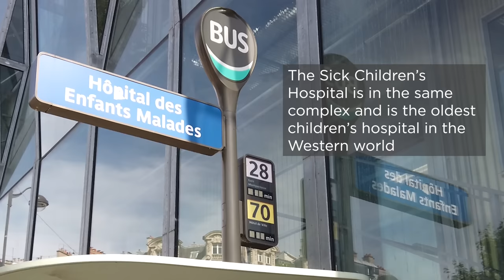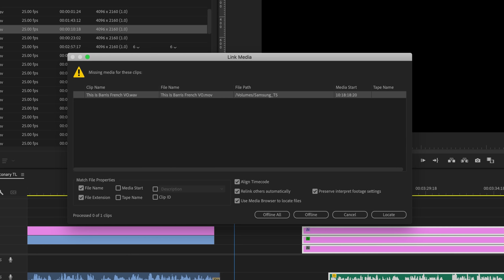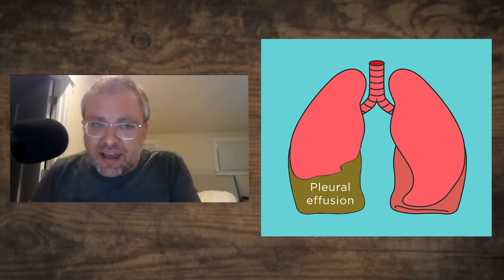How Big Boobs Changed Medicine Forever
Many thanks to Dr Adam Rodman.